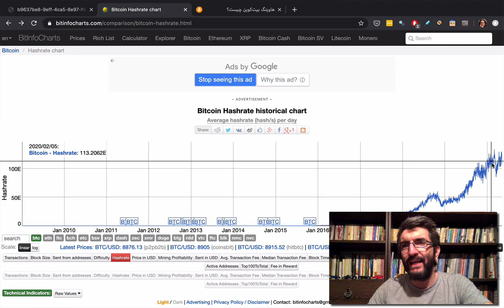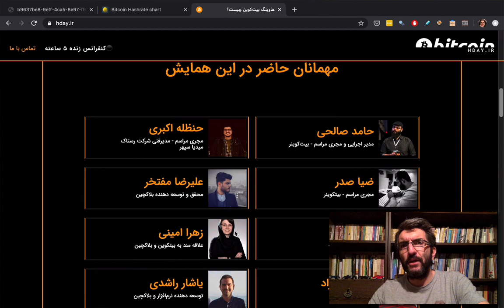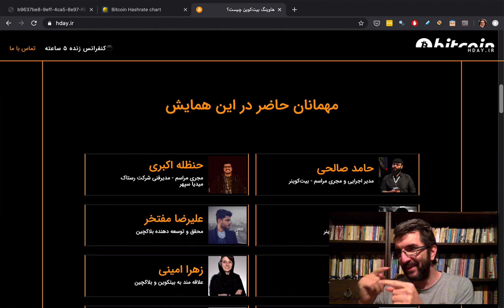هاوینگ بیت کوین ۲۰۲۰ و یه دورهمی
هاوینگ بیت کوین، یعنی نصف شدن درآمد بیت کوینی ماینری که موفق می شه بلوکی رو پیدا کنه. ماینرهای بیت کوین سعی می کنن تراکنش های‌ آدم ها رو در یک بلوک جا بدن و برای خودشون هم یه پولی بردارن. اینکار مستلزم حل کردن یه مساله ریاضی با حدس زدن است و تقریبا ۱۰ دقیقه طول می کشه. اول ها هر کسی که بلوکی رو پیدا می کرد، ۵۰ بیت کوین برای خودش بر می داشت اما طبق الگوریتم، این عدد هر چهار سال یکبار نصف می شه، یعنی اول شد ۲۵، بعد ۱۲.۵ و ... و از فردا سه شنبه ۲۳ اردیبهشت برای چهار سال آینده این عدد می شه ۶.۲۵.

این مساله می تونه تاثیراتی توی قیمت و هش ریت و همه چیزهای مربوط به بیت کوین داشته باشه و همزمان می تونه مثل یه اتفاق ورزشی، هیجان انگیز و پر گفت و گفت پیش بره. گروهی از جامعه بیت کوینی ایران هم به این مناسبت یه جشن مانند آنلاین دارن که توش میان و می رن و گپ و گفت می زنن و شاید هم سوالی و جوابی و خنده ای (: اگر دوست دارین بپیوندین، سه شنبه ۲۳ اردیبهشت از ساعت ۴ تا ۹ بیاین به hday.ir  و یادتون باشه که این چیزها اگر تکنولوژی بمونن کم حرص تر و فان تر هستن تا اینکه امیدی باشن برای معجزه پولدار شدن یکهویی (: